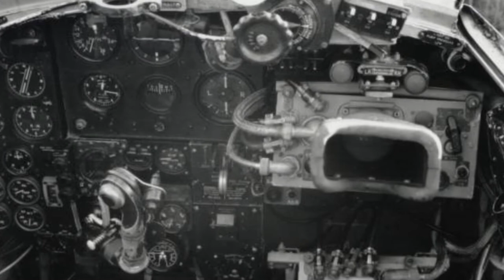Marion Milton Magruder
In 1943, Marion Magruder was deployed to England for a three-month stint to learn as much as possible about Radar Intercept Night Fighting from the RAF. Magruder was assigned to develop the U.S. Naval Radar Intercept Doctrine that entailed extensive modification of the British system into an almost totally different operational syllabus. In October 1943, Magruder became the CO of the newly formed VMF (N)-533, which eventually took the nickname “Black Mac’s Killers.” The squadron deployed to Enewetak Atoll on May 6, 1944, to take over the night defense of the area. On November 30, 1944 “Black Mac’s Killers” moved its base of operations from Enewetak to Engebi. On May 7, 1945, VMF (N)-533, with three days’ notice, he was ordered to deploy to Yontan Airfield on Okinawa to shore up sagging night defenses during the Battle of Okinawa. They departed on the longest over-water flight of single-engine fighters in World War II. “Black Mac’s Killers” registered 35 enemy aircraft victories and one probable All-Radar-Intercepts, which was almost as many aircraft destroyed as the other night fighter squadrons on Okinawa, combined. VMF (N)-533 was the top scoring Night Fighter Squadron of the Pacific Theater in World War II. In 15 months of overseas deployments, the ‘Killers’ logged over 11,000 flight hours. For this action, the squadron was awarded the Presidential Unit Citation.